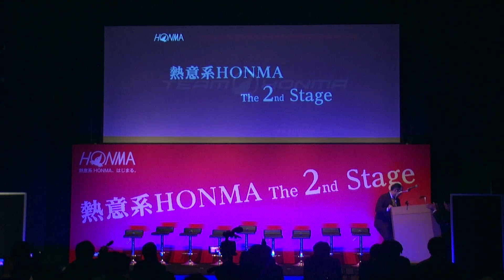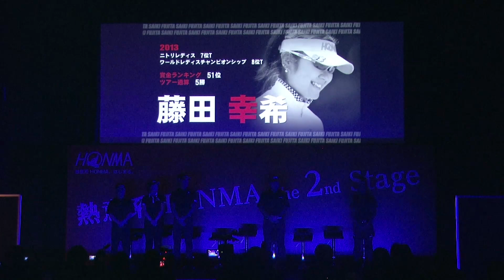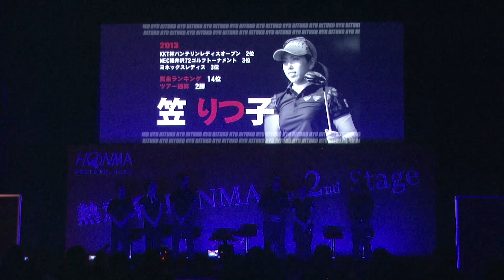[3/3] 2014 「熱意系HONMA The 2nd Stage」 新TEAMHONMA発表会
2014年2月17日開催　@六本木　アカデミーヒルズ
本間ゴルフ新契約プロ【谷原秀人//高山忠洋】　契約発表会
参加プロ：谷原秀人/高山忠洋/小田孔明/上井邦浩/上平栄道/J・パグンサン/イボミ/笠りつ子/藤田幸希